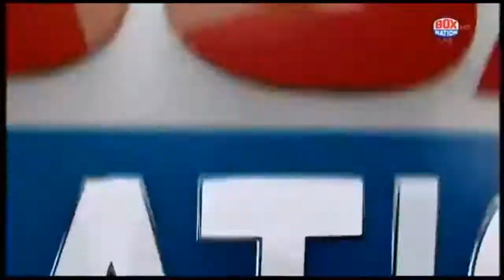Gary Sykes vs Liam Walsh BRITISH & COMMONWEALTH SUPER FEATHERWEIGHT TITLE┃SHANNONS GYM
Gary Sykes (British Super-Featherweight Champion) vs Liam Walsh (Commonwealth Super-Featherweight Champion) Bob Shannon Cutsman & Special Advisor For Gary Sykes) 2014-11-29 UP-SCALED TO HD NO COPYRIGHT INFRINGEMENT INTENDED ALL RIGHTS BELONG TO BOXNATION